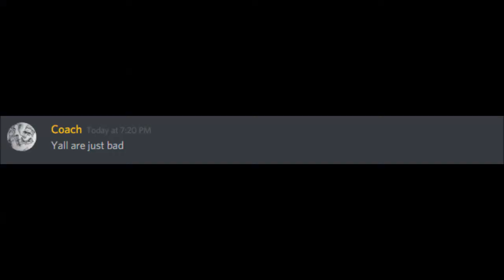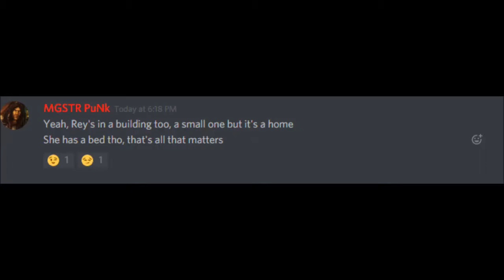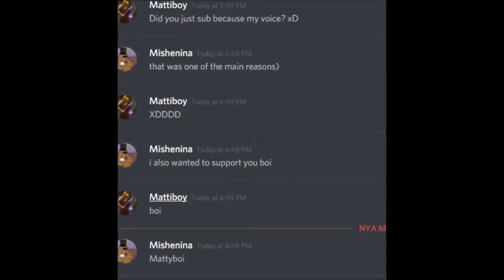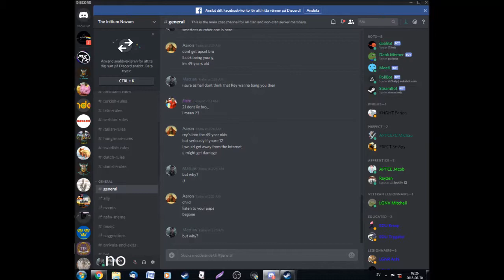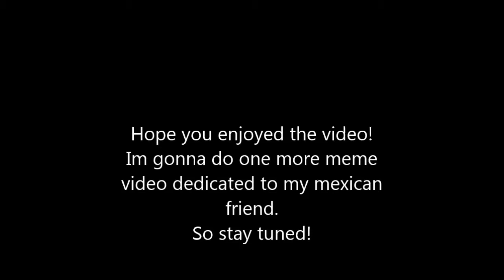Jontron Meme video enough said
A meme video i made from screenshots and jontron funny talk. This is in waiting of my new mic. There will be one more after this but i hope you enjoy and have a fantastic day